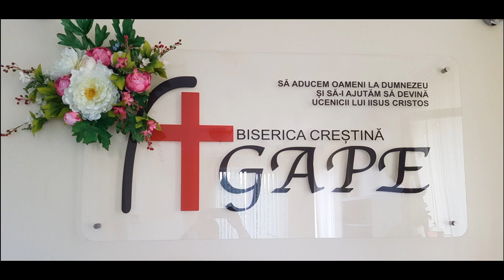Свидетельство и призыв брата Юрия Бобейка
Sărbătoarea Învierii Lui Christos/ праздник Воскресения Христова (24 апреля 2022)